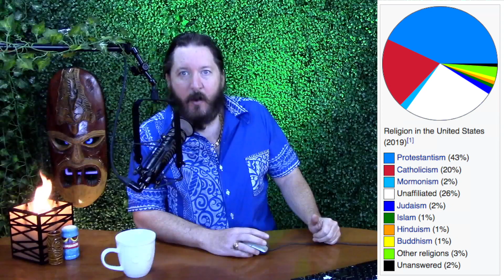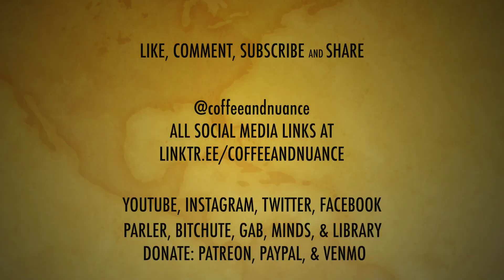Debunking Meme About Biden's Cabinet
In Biden’s Cabinet, Catholics and Jews dominate. The one group not represented among the president-elect's picks? White evangelicals. In this Fact Check, I examine a meme from social media that made a ridiculous claim. Rather than just dismiss it outright, I show how the claim is wrong and make observations on the changing demographics in the Biden administration.